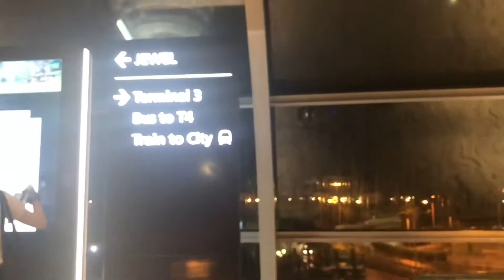Sending off my housemate + Singapore Jewel Changi Airport Tour